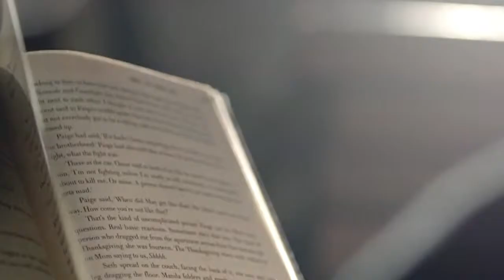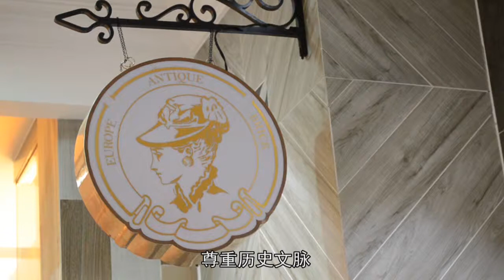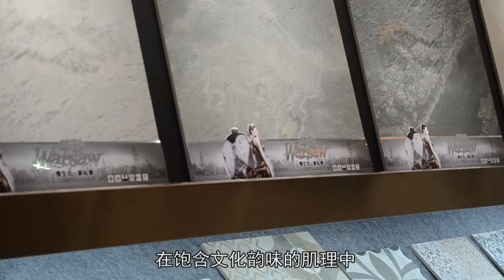RALA, Rustic Tiles from New Zhongyuan Ceramics.